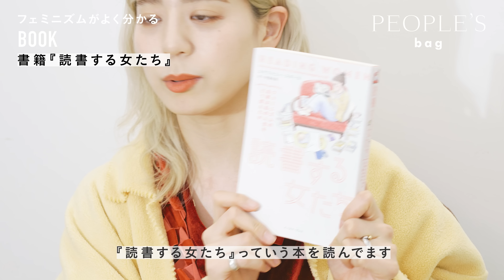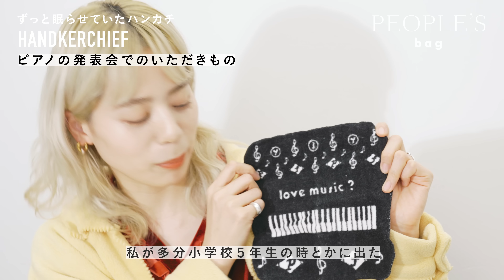【カバンの中身紹介】デザイナーからプロップスタイリストへ 早野アレックスさんの持ち物紹介｜仕事・女性｜What’s In My Bag｜PEOPLE'S by moco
こんにちは、PEOPLE'S 編集部の moco と申します。
本日はプロップスタイリストをされている
早野アレックスさんのカバンの中身をご紹介いただきました。

とっても大きなサイズにインパクトのある絵柄が特徴的なアレックスさんのカバン。
なかなか難しそうな配色ですが合わせてしまうのがさすがセンス満載のアレックスさん。
Instagramで見つけたお気に入りのプロップスタイリストに師事するためにアポなしでロンドンへ飛んだ経験など、アレックスさんならではの痛快なエピソードは聞いていてとても刺激的でした。
ぜひ皆さんにも聞いてほしいエピソードばかりです！
カバンの中身を通してご紹介します👜
（編集部 moco）

みなさまのご視聴が日々制作の励みになっています！

タイアップ出稿・PR等のご依頼はメールまでお気軽にどうぞ
※いただいたもの全てに返信することは難しいためご了承ください

｜本日のPEOPLE'S bag ゲスト｜
👜 早野アレックスさん
プロップスタイリストとして広告やWebCMなどのスタイリングを手掛けられています。

チャンネルをご覧くださりありがとうございます。
PEOPLE'S 編集部の moco（モコ） です。

普段は東京でファッションスナップを撮影する傍ら、
《PEOPLE’S》というメディアを立ち上げ
人々の”今”の想いや価値観を残す活動をしています。

このチャンネルでは、人々の “持ち物” にフォーカスし、
私が出会ったおしゃれな人たちやクリエイターさんの
カバンの中身や愛用品について取材をしています。

PEOPLE’Sのチャンネル運営・動画制作は
YouTubeの再生時間を元にした
広告収益で成り立っています。
視聴中に広告が多いと感じられる方もいらっしゃるかもしれませんが、
温かい目で広告を見ていただけると幸いです🙇‍♀️

0:00 alex hayanoさん自己紹介

0:09 両面おしゃれなグラフィック：MARNI（ベッツィ・ポドラック×マルニ）のトートバッグ

0:37 毎日持ち歩きたくなるデザイン：KINTO（キントー）のデイオフタンブラー

0:56 開き方まで個性的：ヴィンテージのシガレットケース

1:44 イメージは80'sの学級委員長：paco rabanne（パコ　ラバンヌ）のヴィンテージ眼鏡

2:44 リースの時に大活躍：IKEA（イケア）のブルーバッグ

3:27 作品のイメージを膨らませる：文房具

5:28 一目惚れしたインドの手刺繍：インド刺繍のマックブックケース

6:44 編集作業に最適な16インチ：APPLE（アップル）のマックブックプロ

8:11 集中力を高めてくれる：SONY（ソニー）のワイヤレスイヤホン

9:56 毎日つけるマスクのアクセントに：手作りのマスクチェーン

10:26 フェミニズムがよく分かる：書籍『読書する女たち』

11:57 ピアノの発表会でもらったハンカチ：ずっと眠らせていたハンカチ

12:37 ワッフル型のジェリーが可愛い：トムとジェリーの財布

13:04 その時の気分で取り替える：SONIA RYKIEL（ソニア　リキエル）のヴィンテージポーチ

13:35 デイリーケアにちょうど良い：Curel（キュレル）の日焼け止め

14:10 持ち運びしやすいペン型タイプ：Jane Iredale（ジェーン・アイルデール）のアクティブライト
（リンクは♯1アクティブイエローの商品ページです）

14:33 疲れた目のリフレッシュに：Santen（サンテメディカル）の目薬

《ABOUT HER JOB》
プロップスタイリストとして働く

14:55 プロップスタイリストの仕事とは
15:18 フリーランスになったきっかけ
16:05 消去法で進んできた道
17:38 スタイリングの仕事に出逢う
18:08 プロップスタイリングを学ぶために渡英
19:39 ロンドンでの経験
21:08 日本と海外の考え方の違い
22:09 学びが多かったアシスタント時代
24:03 プロップスタイリストとして始動
25:33 YouTubeを始めたきっかけ
26:07 興味が湧いたらまずやってみる
28:02 今後やりたいこと

｜𝙋𝙀𝙊𝙋𝙇𝙀'𝙎 𝙙𝙞𝙧𝙚𝙘𝙩𝙤𝙧｜
moco（モコ）

初めまして、PEOPLE'S 編集長の moco です。
チャンネルをご覧くださり、ありがとうございます。

カバンの中身を見ると、その人のライフスタイルやファッション、
価値観を垣間見ることができてとても興味深いなぁと思い、
気になるあの人のカバンの中身や愛用品を取材しています。